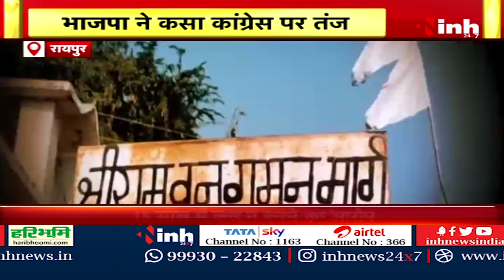Ramayana Festival पर Chhattisgarh में सियासत भारी | Congress- BJP के बीच वार- पलटवार जारी | Arun Sao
INH, Ramayana Festival पर Chhattisgarh में सियासत भारी | Congress- BJP के बीच वार- पलटवार जारी | Arun Sao